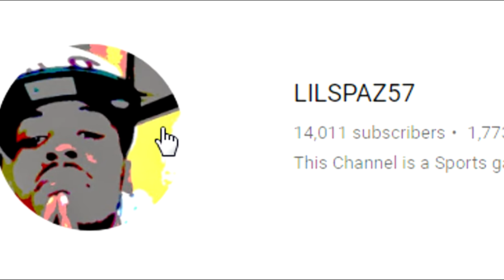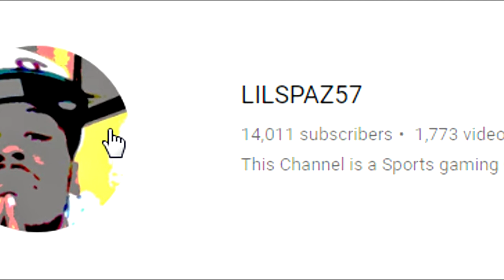Fortnite - NEW LMG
LMG, LIGHT MACHINE GUN FORTNITE